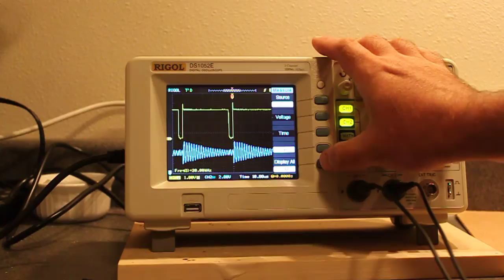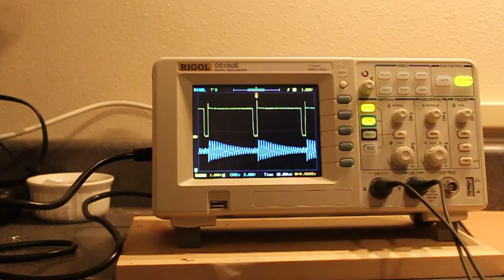Rigol DS1052E digital storage oscilloscope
Review and a quick walkthrough of my new Rigol DS1052E oscilloscope.